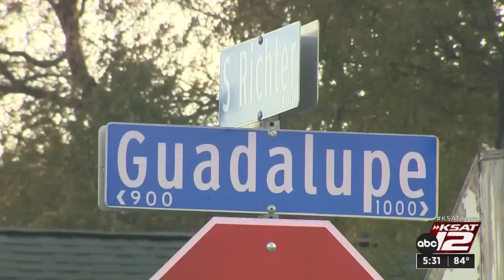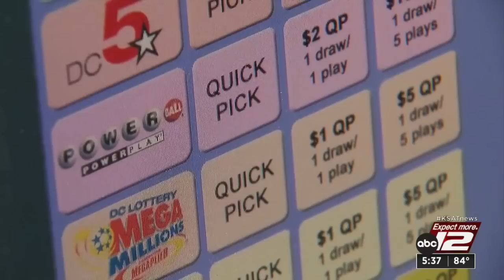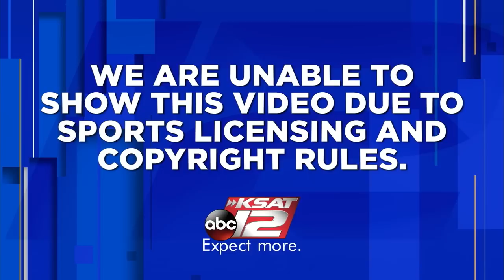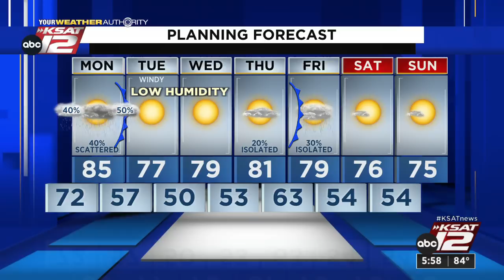KSAT 12 News at 5:30 : Oct 23, 2022